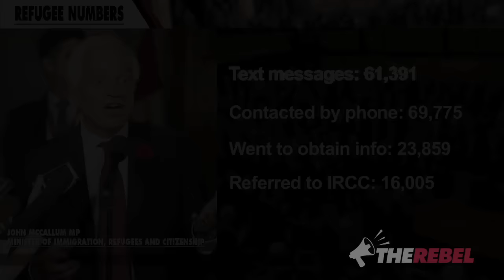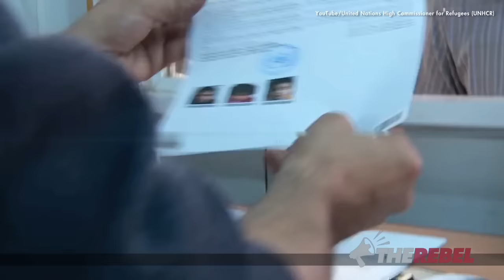Numbers from government website prove Liberals wrong on refugees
Brian Lilley of TheRebel.Media reports:

One thing we’re learning time and again since the Liberals won the election, is that reality is much different than election promises.

Nowhere is that more clear than on the refugee issue.

Those of us who pointed out that there were logistical, security and health risks, and who said maybe they don’t want to come and would rather stay close to home for when the conflict ends, were smeared.

We were told that anyone who disagreed was some kind of racist or bigot but isn’t it obvious now that what we were was realistic?

I read off some numbers from the government’s own website that demonstrate how badly wrong the Liberals got it.

It’s time for the Liberals to admit they were wrong, and while they’re at it, maybe they can apologize.

Trudeau's Liberals MUST halt plans to bring in 25,000 Syrian refugees until they can guarantee the safety of the Canadian people.

"Don't blame me: I voted Conservative"
The t-shirt that says it all -- ONLY from TheRebel.media store!